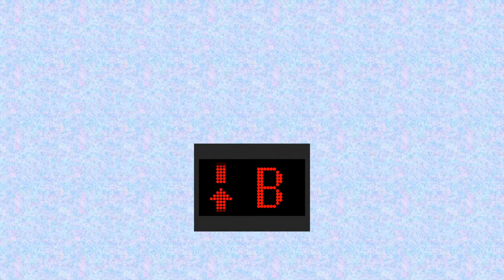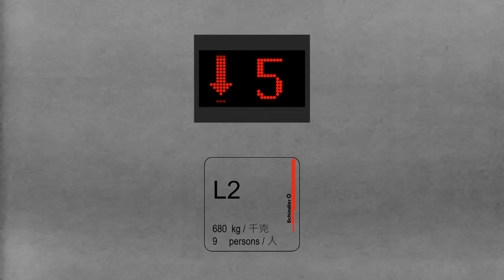Schindler 5400 AP MRL lift @ Glass Tower Atrium, Baytown